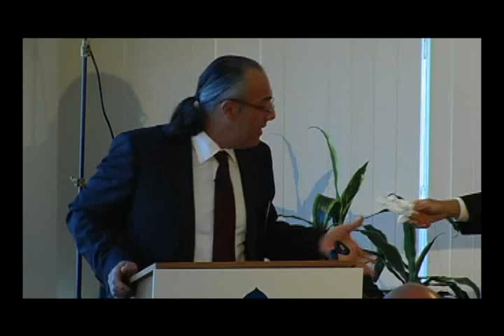Media, Broadcasting, and the Internet as Instruments of Public Diplomacy in the Middle East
The Aspen Institute, 9/15/10.

Middle East Programs presents a discussion featuring Walter Isaacson, President and CEO of the Aspen Institute and Chairman of the Broadcasting Board of Governors; Eli Khoury, CEO of Quantum Communications, a leading advertising and communications firm in the Middle East; and Duncan MacInnes, Principal Deputy Assistant Secretary of State.

The speakers address the use of social and digital media as a tool to promote a vibrant civil society in the Middle East. They offer insights and lessons learned from their extensive experience in the media sector and the region.